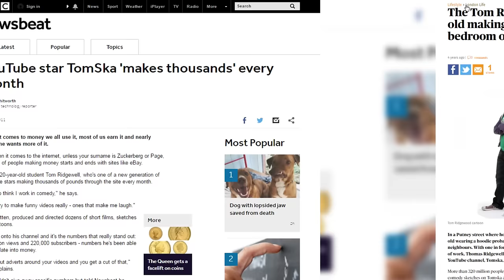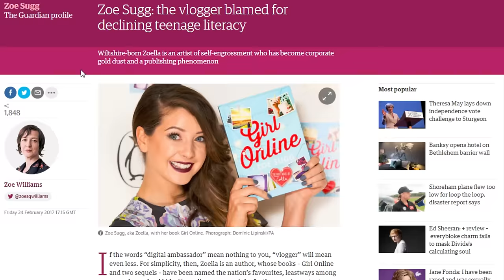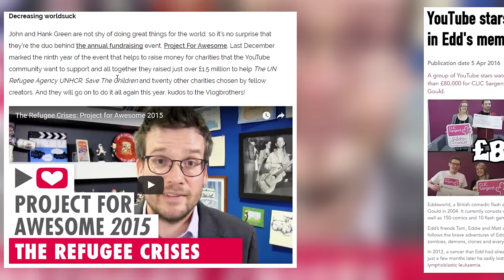3 Things I Hate About The Media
Stop the presses! No, really, somebody stop them.